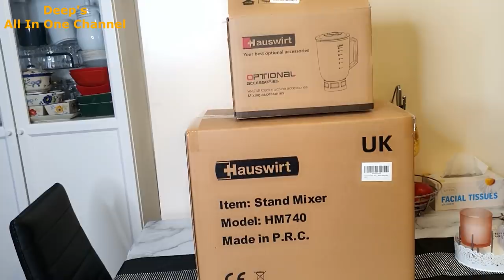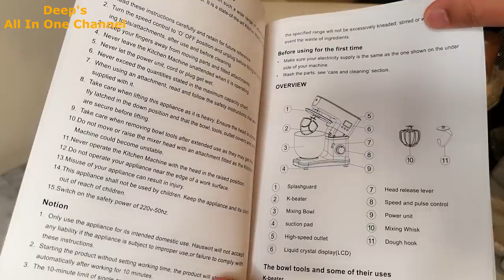MY NEW KITCHEN HELPER..SO HAPPY & EXCITED | Simple Indian Dinner Routine 2021 | Aloo Matar Zucchini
MY NEW KITCHEN HELPER..SO HAPPY & EXCITED | Simple Indian Dinner Routine 2021 | Aloo Matar Zucchini | SO HAPPY & EXCITED..Much Awaited Member is Here..Worth Waiting | My New Mixer with Grinder attachment | Hauswirt Stand Mixer | Deep's All In One Channel

Code for UK store: VZBFN8UX
Code for USA store: PJ9UKWB5

Regards
Deepika